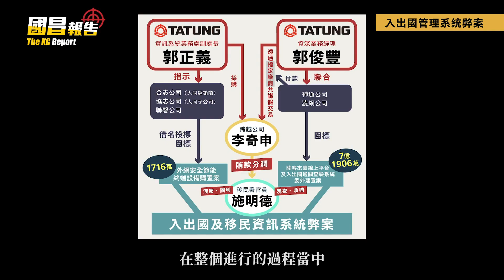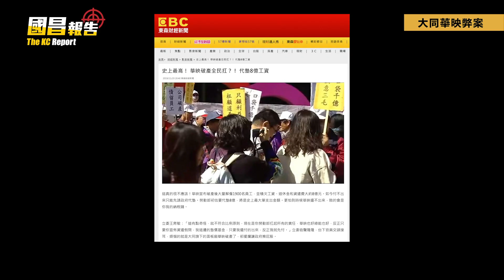0630改變大同·《全民公司法》ep.2「大同事件，與你我有什麼關係？」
0630改變大同·《全民公司法》ep.2
「大同事件，與你我有什麼關係？」

感謝大家對《全民公司法》系列第一集的關注與支持，第二集重點如下：

➡️當上市公司發生治理的敗壞，將成為弊案滋生的犯罪溫床。因此受害的，不僅是股東，亦將波及社會。例如，去年夏天爆發的內政部移民署「入出國管理系統整合更新再造計畫」貪污洩密的採購弊案，大同高層即參與「外網安全節能終端設備購置案」、「陸客來臺線上申請平台及入出國通關查驗系統委外建置案」等標案，嗣後並遭到起訴。

此外，普悠瑪悲劇後所曝露，台鐵花了4億元建置的「後勤支援管理系統」，從2012年開始，迄今根本無法運作，嚴重影響乘車安全。

➡️大同集團旗下的華映、綠能相繼破產，尚志半導體下市，不僅造成全體股東的損失，更留給公股行庫數十億呆帳，最終由全民買單；積欠工資的爛攤子，也是由政府設立的工資墊償基金，賠付超過7億元，成為台灣工資墊償紀錄史上的最高金額。

➡️台灣華映隱匿保證中國華映科技每年獲利10%，大同公司作出連帶保證竟未揭露，事後的狡辯連金管會都聽不下去，將林郭文艷等人移送檢調。

➡️大同公司前董事長林蔚山個人投資失利，最後竟係透過淘空大同公司超過10億的資產來圖利董事長；在此過程，董事會集體包庇失能。更離譜的是，主管機關要求獨立董事向林蔚山求償，這些獨董卻絲毫無動於衷。

拜託所有的股東們，即使先前已被收走委託書，仍有權向大同股務處撤銷委託，自己行使電子投票的權利！

⛔️附註：
0630改變大同·《全民公司法》ep.1「公司治理，為什麼重要？」